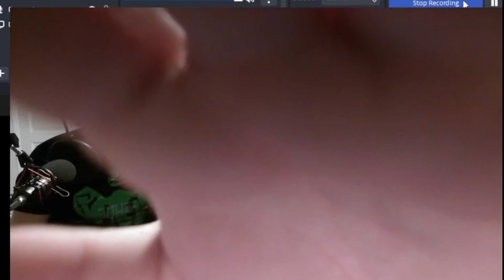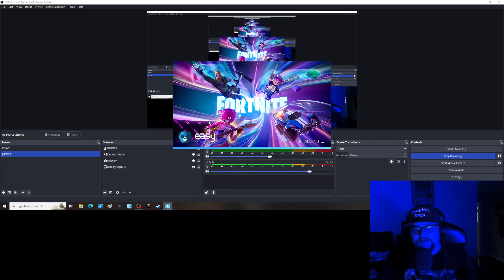Upfront Promotion for my incoming podcast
it's with Ryn you Idiots